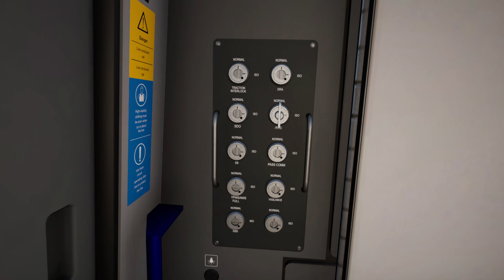[612] - [ScotRail Express] : 2P28 - Polmont → Edinburgh Waverley : 12h27 - BR Class 385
Nouvelle vidéo !
Aujourd'hui, on prend la suite d'une mission à destination d'Edinburgh Waverley sous un orage puissant.

Horaires :
00:00 - Introduction & prise de service
03:29 - Polmont
07:25 - Linlithgow
19:27 - Edinburgh Park
24:00 - Haymarket
28:40 - Edinburgh Waverley
29:28 - Fin de mission & conclusion